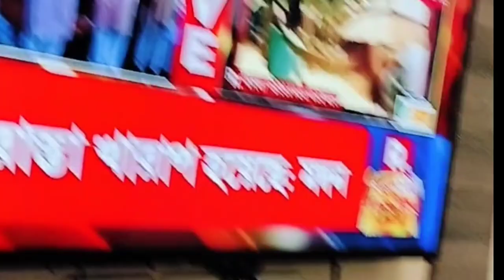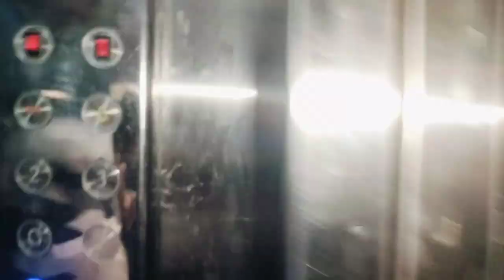Taka jogar kore abaro aste holo Kolkata borer check up korate||shipra lifestyle bangla#